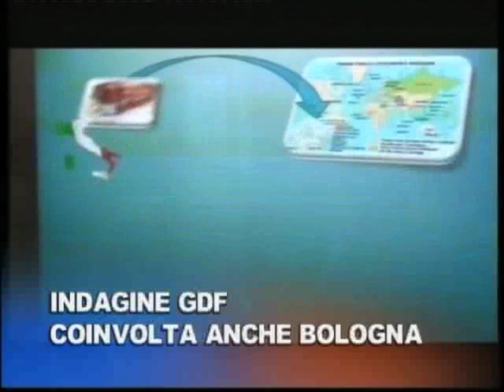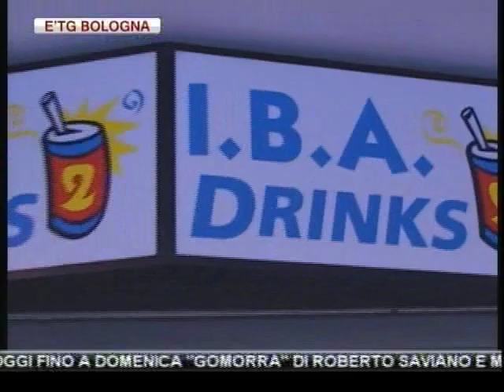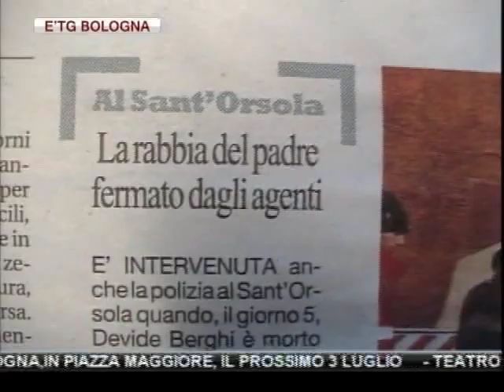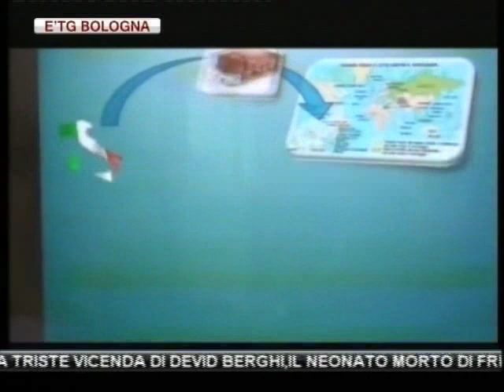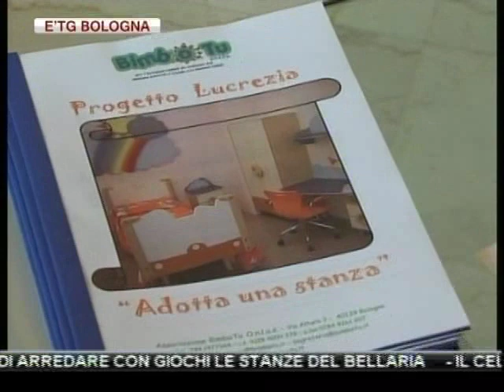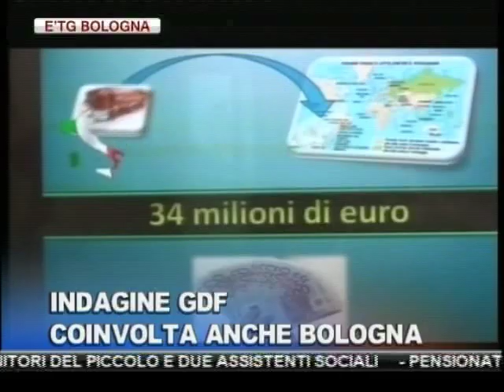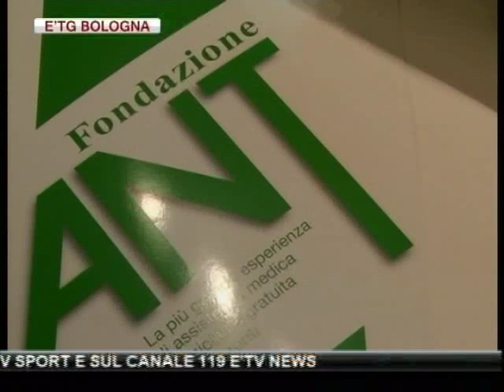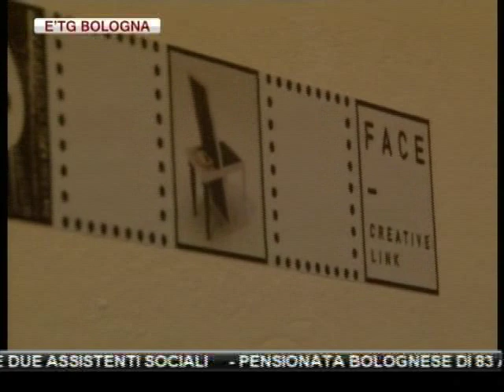etg Bologna 18 11 2011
CARCERI: SAPPE, DETENUTO SI E' IMPICCATO IN CELLA A BOLOGNA

PRESENTATA IN MATTINATA L'ORDINANZA DEL COMUNE SULLA MODIFICA DEGLI ORARI DI CHIUSURA DEI LOCALI IN VIA PETRONI.

4 AVVISI DI FINE INDAGINE PER LA TRISTE VICENDA DI DEVID BERGHI,IL NEONATO MORTO DI FREDDO LO SCORSO 5 GENNAIO A BOLOGNA,PER UNA POLMONITE NON CURATA.LA RICHIESTA RIGUARDA I GENITORI DEL PICCOLO E DUE ASSISTENTI SOCIALI

PENSIONATA BOLOGNESE DI 83 ANNI RAGGIRATA DA "FINTA SINDACALISTA" IN ZONA MASSARENTI

RAPINATA TABACCHERIA IN VIA DEL PRATELLO, PORTATE VIA SOLO RICARICHE TELEFONICHE

POLIZIA MUNICIPALE FA DONAZIONE A "BIMBO TU" PER AIUTARE I PICCOLI CON PATOLOGIE NEUROLOGICHE: IL SOGNO E' QUELLO DI ARREDARE CON GIOCHI LE STANZE DEL BELLARIA

IL CELEBRE GRUPPO MUSICALE DEI "RADIOHEAD",SIMBOLO DEL SUCCESSO DELLA MUSICA ALTERNATIVA, SUONERA' A BOLOGNA,IN PIAZZA MAGGIORE, IL PROSSIMO 3 LUGLIO

TEATRO: DA OGGI FINO A DOMENICA "GOMORRA" DI ROBERTO SAVIANO E MARIO GELARDI AL DUSE DI BOLOGNA, CON LA PARTECIPAZIONE DI ERNESTO MAHIEUX